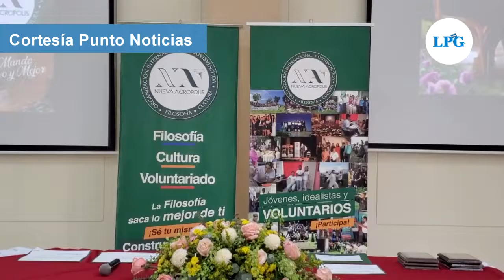XXI Certamen de Literatura: "Por un Mundo Nuevo y Mejor"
Nueva Acrópolis realizó la premiación de los ganadores de su XXI certamen de literatura.

¡Visítenos!